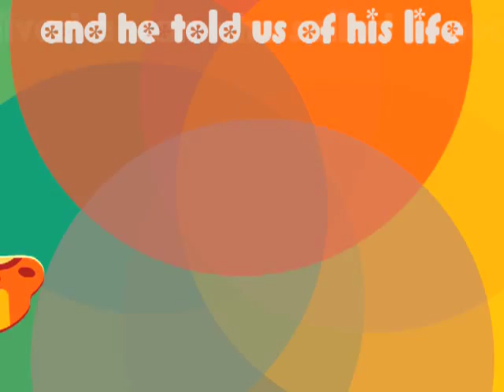YELLOW for The RaBeats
This is a flash video clip maked by request of the great french Beatle's covers band "The Rabeats". (don´t worry, McCartney doesn't turn right-handed)
It is a customized work to use in the Rabeats Show with his figures emulating the Beatles outfit. The song is original from the band. It was very nice and funny to make. We hope you enjoy it!
Alvarortega